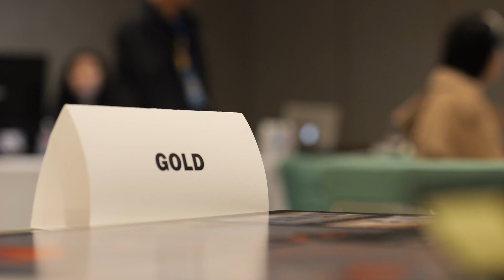ADFEST 2023 Design Lotus, and Print & Outdoor Craft Lotus Juries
• Jury President: Kazoo Sato, Chief Creative Sustainability Officer, TBWA\Hakuhodo and TBWA\Asia, Tokyo
• Alexis Waller, Creative Director, For The People, Sydney
• Ben Reid, Director, Milk NZ, Auckland
• Jody Xiong, Founder & Chief Creative Officer, The Nine, Shanghai
• Lili Jiang, Group Creative Director, Cheil Hong Kong, Hong Kong
• Mukund Olety, Chief Creative Officer, VMLY&R India, Mumbai
• Ploy Lumthong, Founder & Creative Director, C'est Design, Bangkok
• Prerna Mehra, Head of Design & Creative Director, MullenLowe MENA, Dubai
• Shi Ping Ong, Co-owner & Chief Creative Officer, FCB SHOUT, Kuala Lumpur